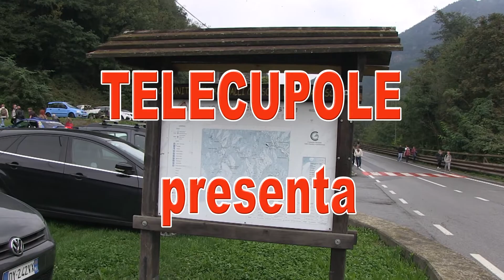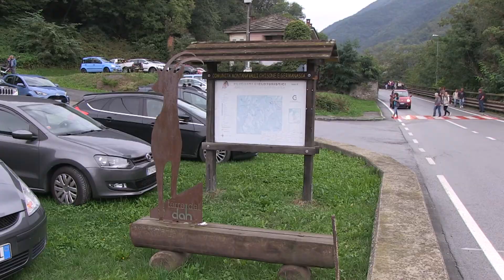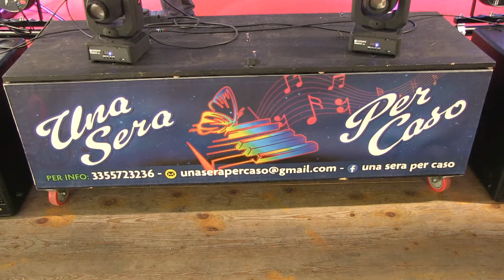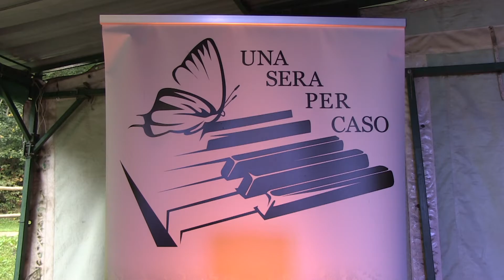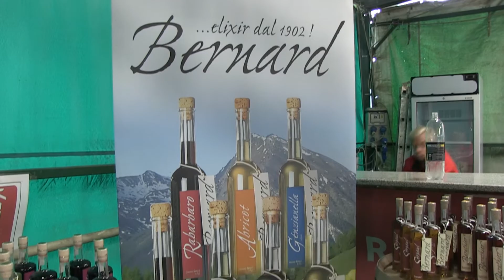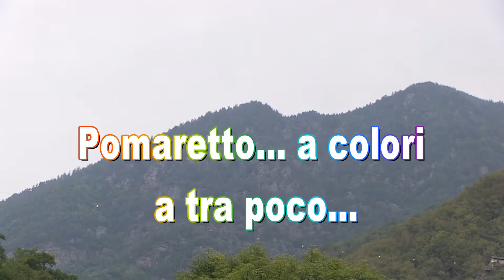SPECIALE POMARETTO COMUNITA' IN FIORE 2024 1^ PARTE